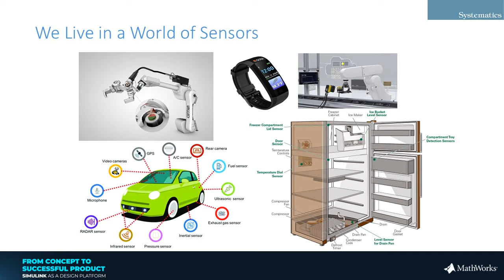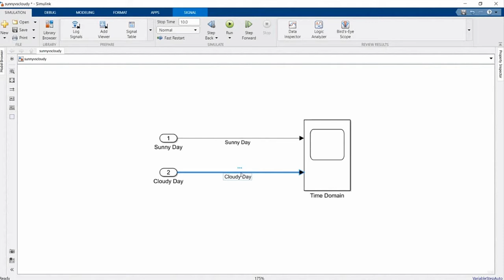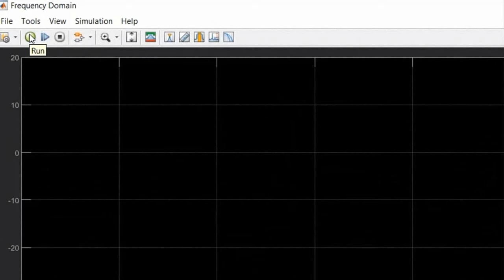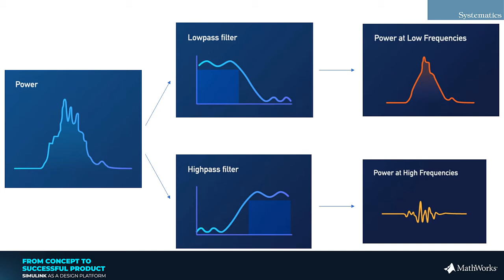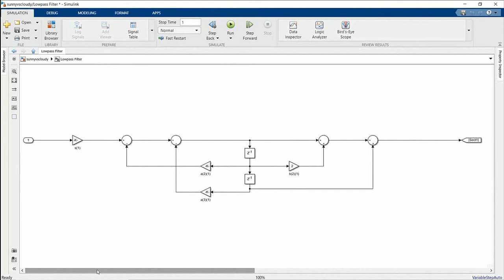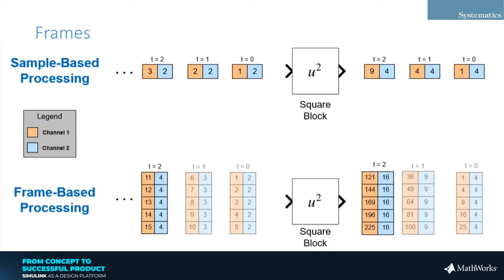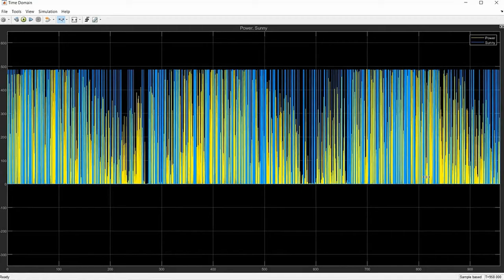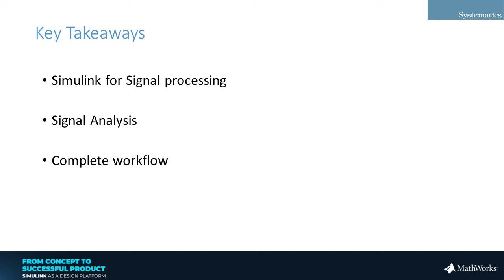How to Model, Simulate, Test and Implement Real-World Signal Processing Systems Using Simulink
אנחנו חיים בעולם של חיישנים – ברובוטים, במפעלים, במכוניות שלנו, בבתים שלנו ואפילו עלינו ממש. החיישנים האלה מייצרים אותות.
בהרצאה הזו נשתמש ב-Simulink על מנת לעבד אות שהתקבל מחיישן.
נבצע אנליזה ספקטרלית על מנת לנתח את האות, ובהתאם לאנליזה הזו נתכנן ונבנה מסנן דיגיטלי.
נשערך את ביצועי האלגוריתם, ובסוף נמיר את המודל לקוד C שאותו ניתן להטמיע בחומרה לצורך פעולה בזמן אמת
מנחה:
ינון נוסבאום | מהנדס אפליקציות, סיסטמטיקס